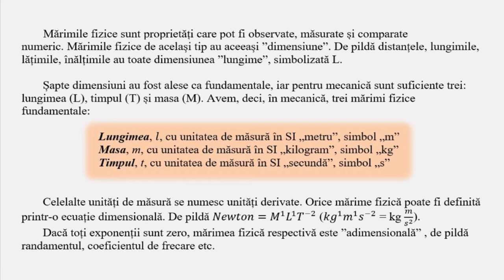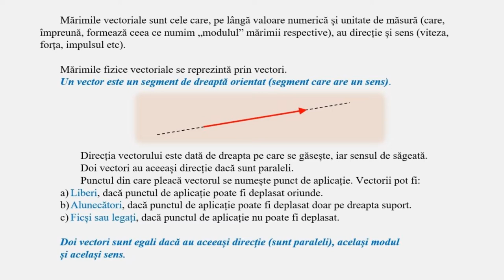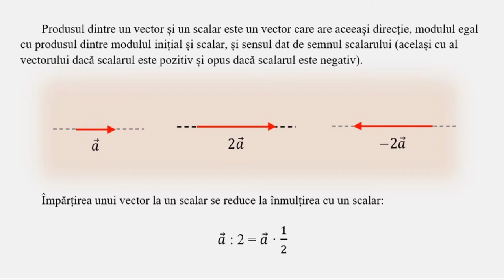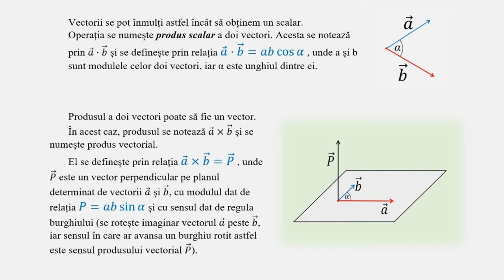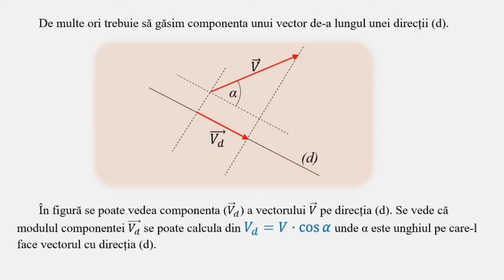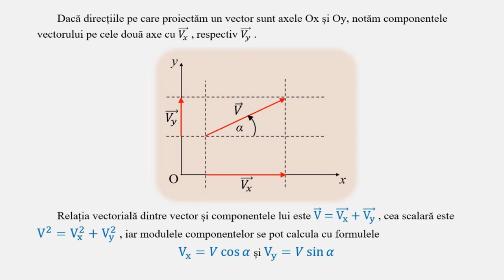SINTEZE TEORIE MECANICĂ_01. VECTORI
MĂRIMI ȘI UNITĂȚI
VECTORI
OPERAȚII CU VECTORI